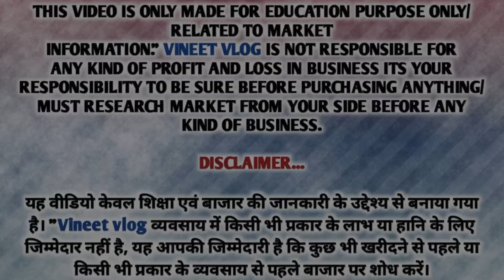Pili kothi Sadar Bazar mithai pul dry fruit & masala market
सबसे सस्ता Dry Fruit & Masala मार्केट | Pili Kothi Dry Fruit Market | Dry Fruit Market in Delhi

Suggested Keywords 👇🏻

dry fruits
khari baoli
badam
dry fruit
cheapest dry fruits
akhrot
sadar bazar
almonds
almond
chandni chowk
wholesale dry fruit market in sadar bazar
kaaju
kishmish
price
market wala
pili kothi
walnut
wild honey
dryfruits
cashewnuts
mongphali
peanut chikki
chikki recipe
mongphali aur makai
makai
salt roasted corn
karkhano dryfrut
dryfruits vlogs
honey
dry fruit pili kothi sadad bazaar
delhi sadar bazar dry fruit market
sasta dry fruit kaha milega
wholesale dry fruit market in delhi
khari baoli dry fruit market 2022
khari baoli masala market delhi
dry fruits sadar bazar
sadar bazar dry fruit rate
patri market
sasta kaaju badam kaha milega
mithayi pul
cheapest dry fruits Sadar Bazar
khari baoli dryfruit market
batashe wali gali delhi
dry fruits rate of 2022
flavoured dry fruits
wholesale dry fruits and spices market
old delhi
pga tour originals
heathy dry fruits
green cardamom
khari baoli in delhi
biggest wholesale dry fruits market
dry fruit online delivery
wholesale
wholesale dry fruits rates
delhi dry fruit shop
dry fruit market in sadar bazar delhi
retail

dry fruit market in sadar bazar
dry fruits market in delhi chadni chowk
dryfruit retail
dry fruit sale
delhi biggest dry fruit market
kashmiri dry fruits wholesale market
जम्मू के खेतों से dry fruits
khari baoli delhi
पीली कोठी सदर बाज़ार
pili kothi dal market
almond market